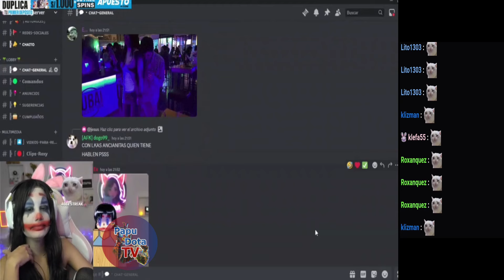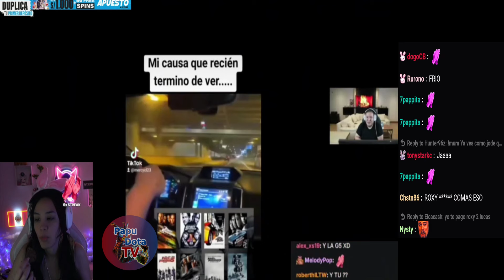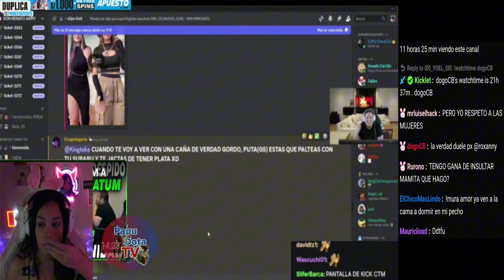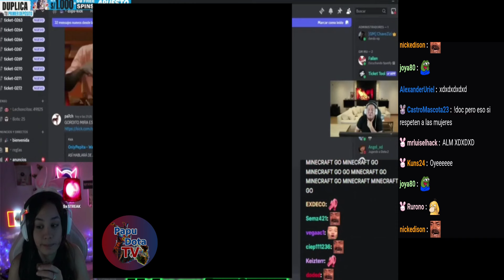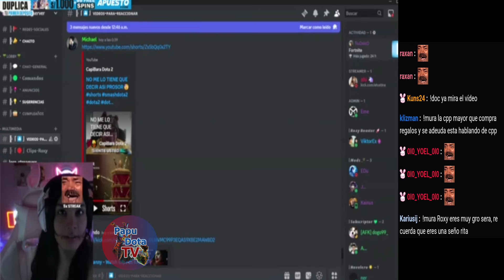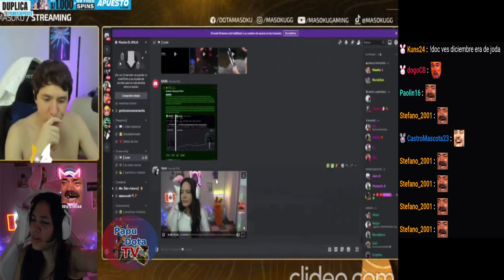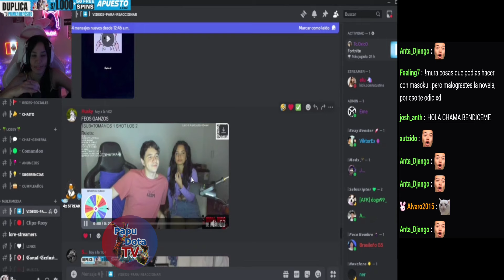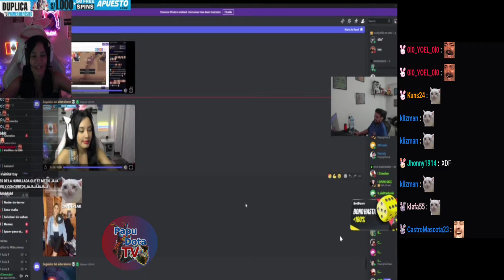😂ROXANNY REACCIONA A ROCHE DE PEPITA TEKA Y LE CAE B4LA😂SOY IMPULSIVA FILTRO NUMEROS😂